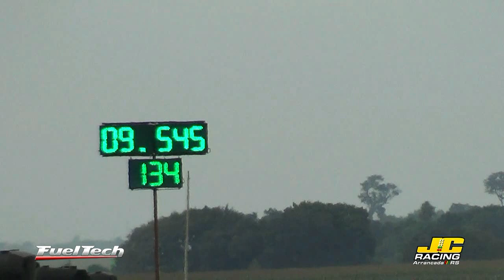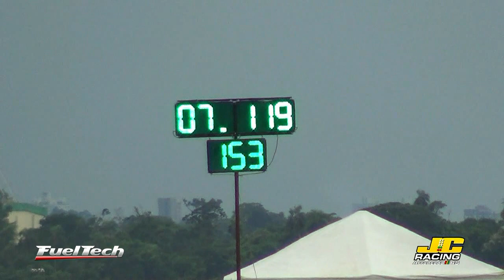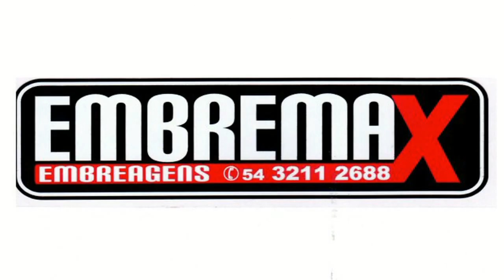Desafio Slick - Kombi V8 - RENATO CESAR POMPEU - 6,8s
Paranaense e Sul Brasileiro de Arrancada 2019
Toledo PR